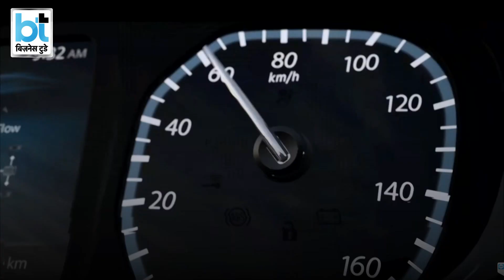Tata Nexon का नया वर्जन लॉन्च, 30 नए फीचर्स और भी बहुत कुछ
अपनी बेहद पॉपुलर इलेक्ट्रिक कार नेक्सॉन का नया वेरिएंट Nexon EV Max को लॉन्च कर दिया है। जानिए इसके फीचर्स से लेकर खासियत और कीमत..